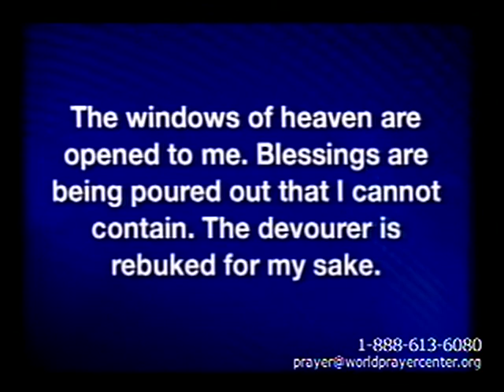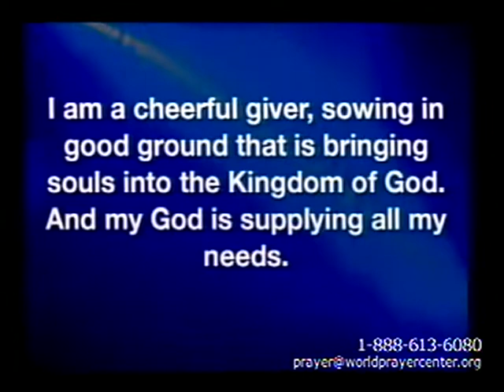evangel Sunday Service 9am 8-25-13